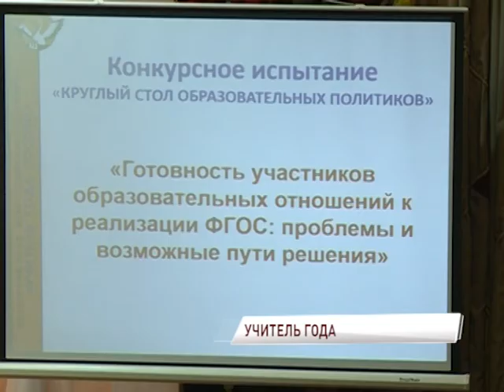Стало известно имя «Учителя года» Ярославской области